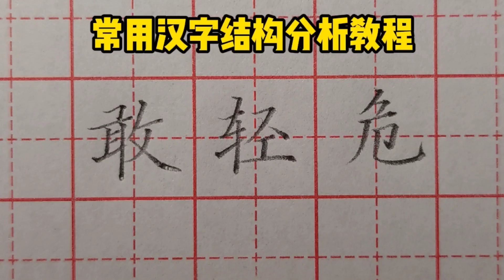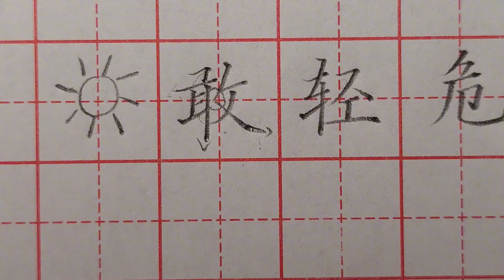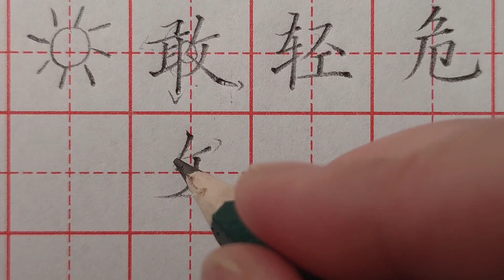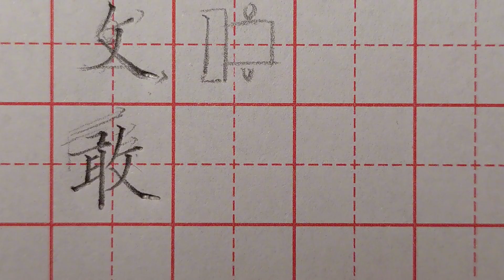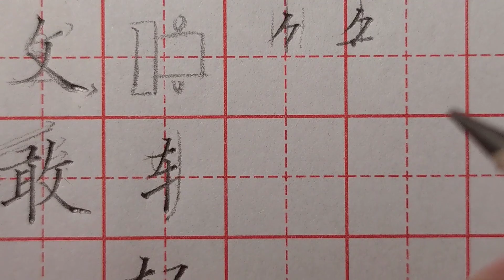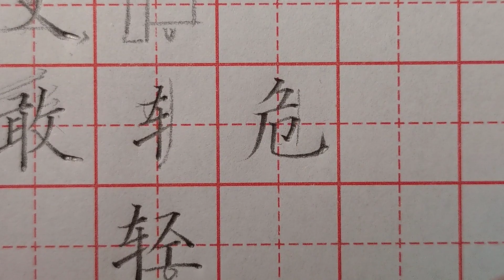硬笔楷书实用教程，跟老师学习常用汉字敢、轻、危字的书写技巧